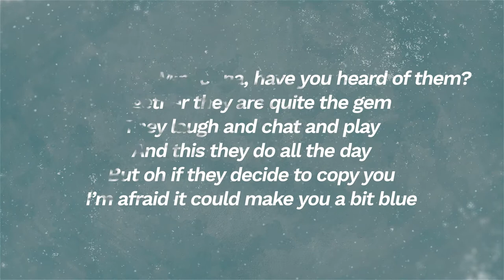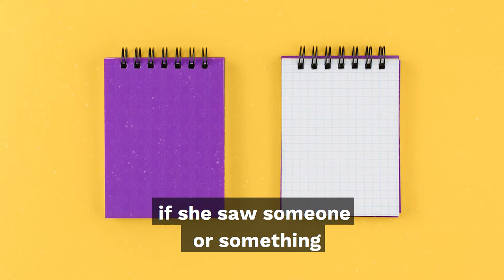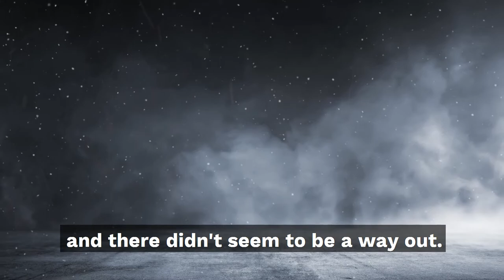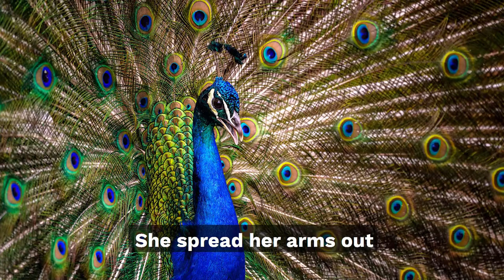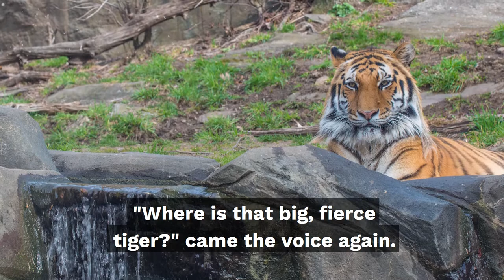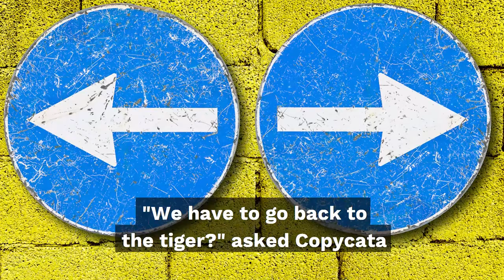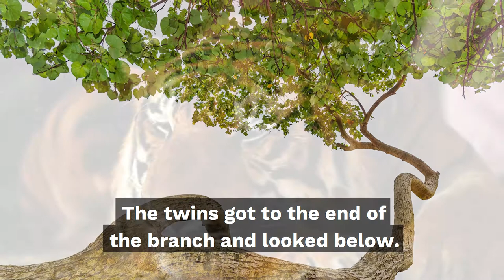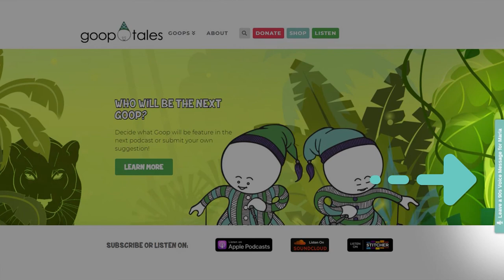EP90 - Copycata, Mimicfina and the new York Macaws - A Short Video Story for Kids Who Love Copying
Is there a little one in your life who loves to play pranks?

If a youngster just raced to the front of your mind, bring them over to Goop World, where the silly Goops will take them on the ride of a lifetime as they travel around the world and meet new friends in this exciting podcast for kids.

Whether you’re looking for relaxing podcasts for after school, short podcasts for a dull moment, or a night time podcast to help your child wind down in the evening, Goop Tales has it all.